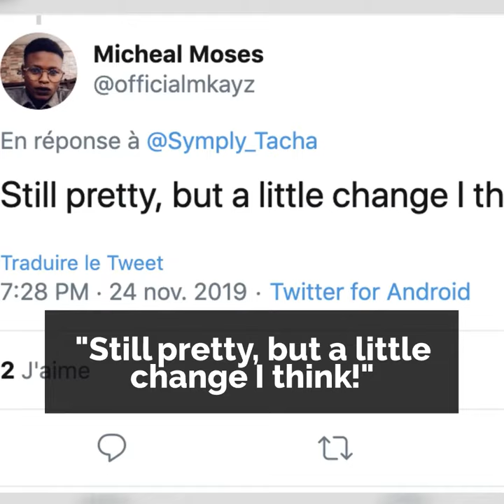Tacha from BBNaija 2019 was criticized for old pictures 😬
Tacha from BBNaija 2019 was criticized on social media for old pictures dating years back 😬